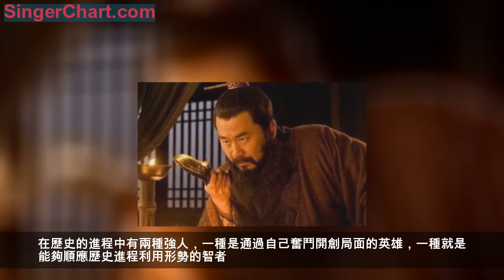陸遜一生未嘗敗績是真的麼？陸遜戰績完勝諸葛亮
如果說魏國的人才是三國里排第一的話，那吳國應該就是第二。其實吳國也有很多帶兵打仗出謀劃策的能手，只是在三國演義里被淡化了很多。其實擁有陸遜算是吳國最大的福氣了，如果沒有陸遜說不定夷陵之戰吳國就不會贏，而且陸遜一生不管是面對曹魏還是漢蜀都沒有吃過敗績。按照戰績來說陸遜遠比諸葛亮要強上很多。
說起三國，如果虎臣要讓大家評選出一個兵神出來，大家會選誰呢?諸葛亮?周瑜?還是曹孟德?這裡虎臣告訴大家，他們三位在今天的主角面前，都算不得兵神。這位主角一生沒有一場敗仗!他就是陸遜，下面來帶大家看一看。
相信大家都知道夷陵之戰，演義里說火燒連營八百里，實際上這是誇張說法。但是陸遜從夷陵之戰之後就已經成為孫吳軍事統帥了，和諸葛亮很像，少年成名，位居高位數十年。只不過他比諸葛活得長了不少，而且後期擊敗曹魏，收服山越，穩定土著大族。要不是孫權年齡大了害怕他功高震主，把他給冤死了，要不然陸遜和他兒子應該能擋住西晉不少年。論地位兩人差不多，但是論功績，陸遜可能要強於諸葛亮。
陸遜在《三國志》中與諸葛亮獨自立傳，其定位獨特。陸遜常年主掌軍事，在治國上的功績並不如諸葛亮顯著，228年發生的街亭、石亭二戰，諸葛亮以兵敗告終，陸遜以全勝而贏。在軍事行動上陸遜亦並非好戰之輩，諸葛亮活躍的時期里陸遜並沒有太大動作。故而非陸遜不會打敗仗，是他根本就不打險仗，沒周全勝算乾脆不出兵。陳壽稱諸葛亮治戎為長，奇謀為短，又讚嘆陸遜的奇謀。

在三國時期論治軍水平首推曹操、諸葛亮，曹操軍法嚴厲，動則就使用重刑，這是他在亂世中控制人眾最直接的手段。諸葛亮賞罰並重，骨子裡是法家一套，傾向於嚴法治軍。這兩人建立的部隊戰鬥力在三國數一數二的強悍。諸葛亮以正兵聞名後世，曹操精通虛實之道，對自己部隊戰鬥力也相當自信，不怕打硬仗。陸遜與前者不同，他提倡先禮後刑，治軍注重仁德，以獲取民心為基礎，使軍民甘願為自己效力。陸遜領軍很少有與敵人正面打硬仗，每次作戰無不以計策作為輔佐，疑兵、虛實、火攻、離間、佯攻、詐敗無所不用。
暨艷力主反腐，陸遜常諫戒他態度不能太強硬，最終暨艷果如陸遜所言，他還是鬥不過江東權貴。諸葛恪身為晚輩，陸遜傳授他人生經驗，說自己對前者共同進步，對下者加以扶持。陸遜在世時沒有誰不服他，諸葛恪後來起兵二十萬北伐，所能統領的部隊是陸遜巔峰時期一倍之多，最終慘遭大敗。諸葛恪也是一位有謀略的將領，可惜他沒有陸遜那樣能令下上信服的長者氣度。

比起曹操、諸葛亮治亂的軍事思想，陸遜首先思考收攏人心，他並不採取嚴厲軍法控制軍隊，陸遜多次向孫權提倡以寬鬆政策治國，利用民力取勝，認為嚴刑峻法不是成大業者所為，更傾向於孔子足食足兵的軍事思想。故而曹操、諸葛亮是法家，陸遜傾向於儒家。陸遜以賢明被稱為神君，荀彧的爺爺荀淑亦曾被稱為神君。他們都是因為為官愛民，明察秋毫才被稱之為神君。孫權占據荊州後，採納陸遜以教化安撫的策略，使荊州沒有發生過重大叛亂，相比之下曹操軍令中有敵人抵抗將會被屠城的法令。曹操進攻河北，攻城略地的速度很快，但是反覆叛亂的情況很多，正是因為他只講究效率，對軍民安撫做得不夠，只是用威嚇令敵人暫時降服。
陸遜對待敵國軍民都採取優待政策，誘使魏國江夏功曹趙濯、弋陽備將裴生及夷王梅頤等倒戈來降。吳國境內民變甚多，陸遜不喜歡以軍隊討伐，多採取安撫策略。諸如此類無不顯示陸遜是一位有德之人，也許他不像曹操、劉備有進取天下的雄風，不如諸葛亮、周瑜匡亂的氣魄。在歷史的進程中有兩種強人，一種是通過自己奮鬥開創局面的英雄，一種就是能夠順應歷史進程利用形勢的智者。

陸遜畢生中沒有打過真正全敗的戰役，所取勝之時也是全勝之仗。劉備伐吳時，先鋒攻破秭歸，陸遜退回有利於防守的夷陵地區與劉備相持。採取嚴密的守勢不能夠勝利，可兵法歷來提倡先令自己立於不敗之地再思考取勝之道。陸遜在劉備進攻時也不可能有必勝之法，在長時間對持中掌握對方將領的性格、戰術、軍隊狀態，從而想出取勝之法，這就是名將能順應局勢破敵的才能。又如石亭之戰，孫權與諸葛亮同年出兵，諸葛亮軍春天就在街亭戰敗，孫權和陸遜一直籌備到五月，令周魴做出詐降準備，一直到引誘曹休進軍，八月份時陸遜才出兵。當時曹休敗局已定，還沒交戰朱桓就進言派兵到夾石、挂車斷曹休後路，陸遜否定了這一個戰略。高明的將領在還沒有實施具體戰術前就已經算出戰爭的勝負，因為他們是根據整個戰爭的局勢來判斷勝負。